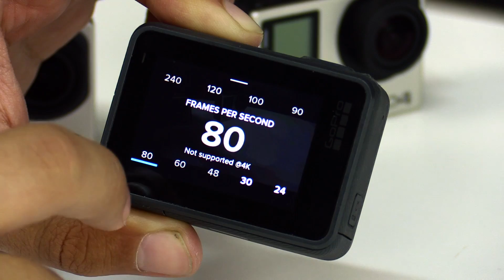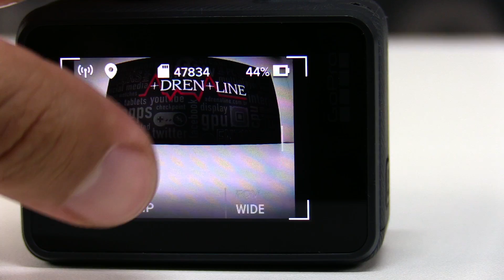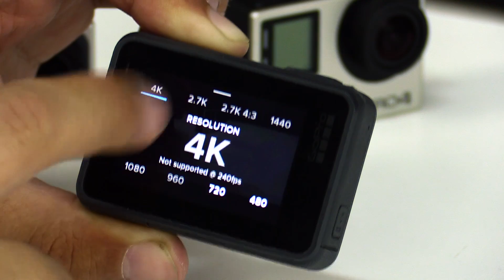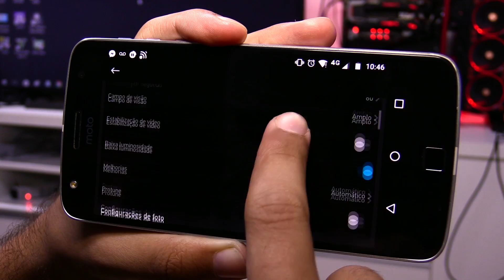GoPro Hero 5 - Confira a nossa análise em vídeo!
A GoPro lançou nesta semana no Brasil a sua câmera GoPro Hero5 Black, modelo que faz parte da nova geração da marca, tendo como diferencial resistência à água sem necessidade de capinha protetora.

Além da proteção contra água (até 10M), a GoPro Hero5 traz como diferencial em relação às antecessoras um monitor de 2" e um controle simplificado. A câmera também recebeu um novo botão de controle de funções e suporte para controle de voz.

Com resolução de 12 MP, a câmera grava vídeos em qualidade 4K em 30 quadros por segundo e captura áudio estéreo com um microfone com redução de ruídos. A câmera é compatível com os acessórios dos modelos anteriores.